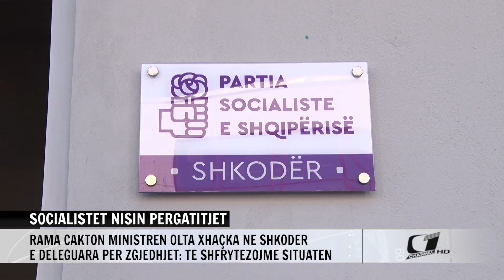SOCIALISTET NISIN PERGATITJET, RAMA CAKTON MINISTREN OLTA XHACKA NE SHKODER